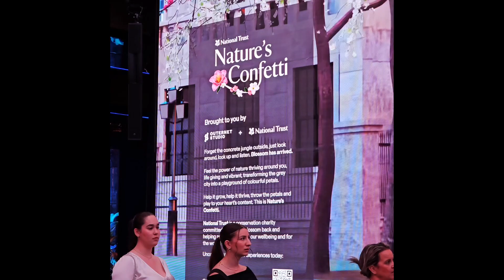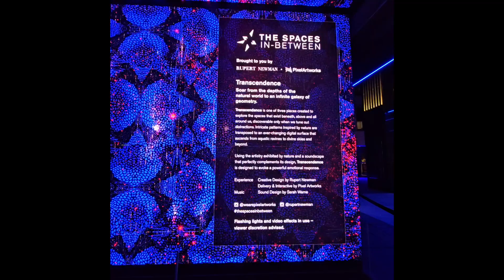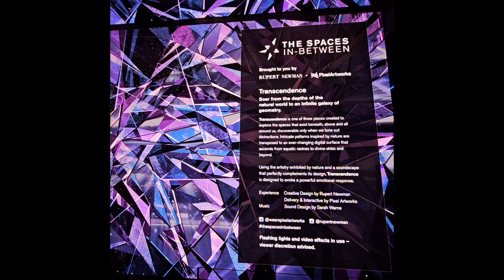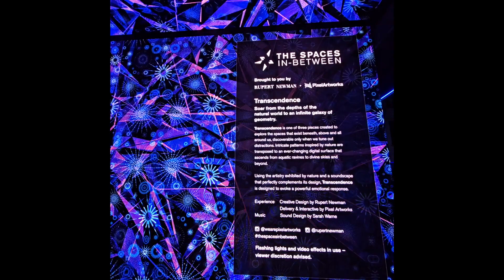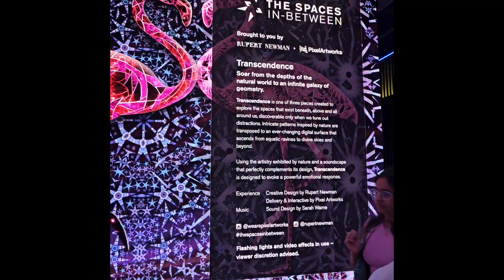Tottenham Court Road Tube Station, London